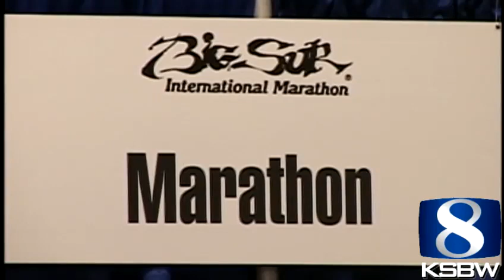Big Sur Marathon Expo honor Boston bombing victims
The two-day expo is a place where runners can get all the cool gadgets they need to run the 2013 Big Sur International Marathon.